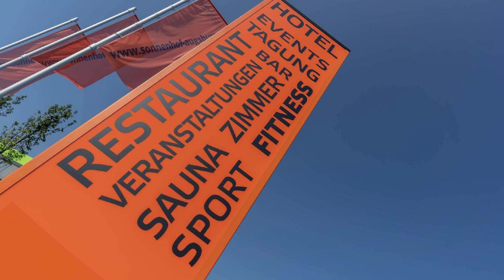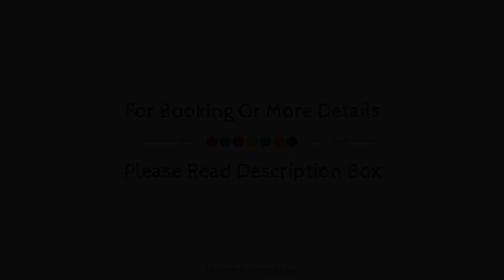Augsburg Hotel Sonnenhof, Gersthofen, Germany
Searching For
1. Augsburg Hotel Sonnenhof - Gersthofen
2. Augsburg Hotel Sonnenhof - Gersthofen Virtual Tour
3. Augsburg Hotel Sonnenhof - Gersthofen Rooms
4. Augsburg Hotel Sonnenhof - Gersthofen Amenities
5. Augsburg Hotel Sonnenhof - Gersthofen Videos
6. Augsburg Hotel Sonnenhof - Gersthofen Offers
7. Augsburg Hotel Sonnenhof - Gersthofen Deals
Audio Credit:
Track Title: Subway Dreams
Artist: Dan Henig